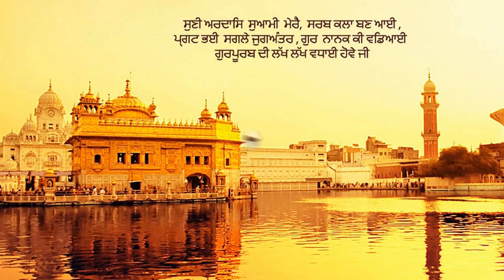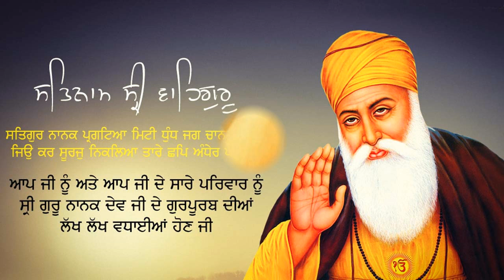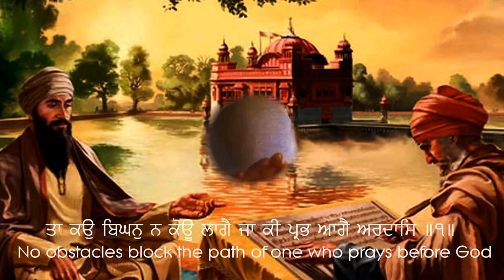Bani Prabh Ki Sab Ko Bolay